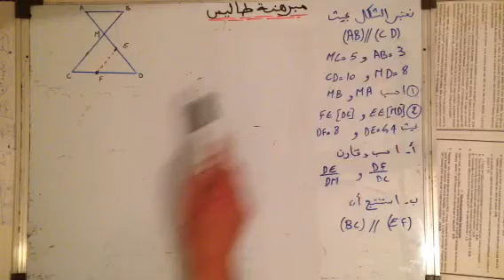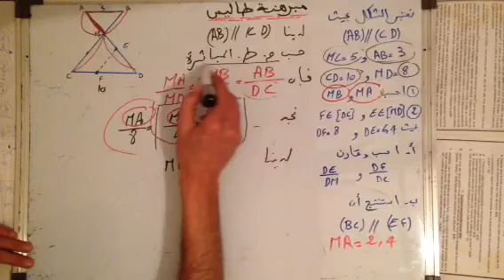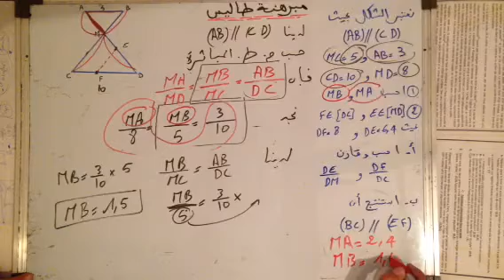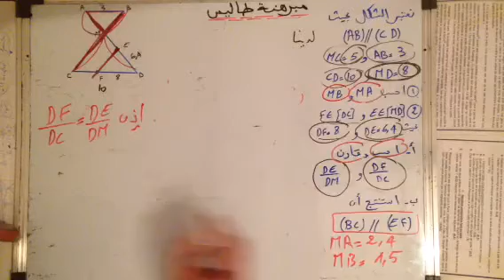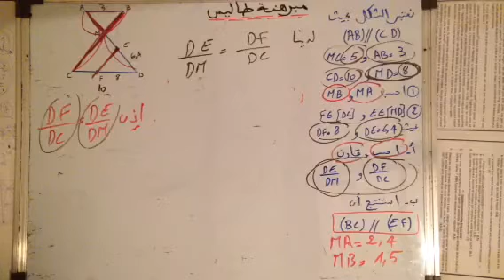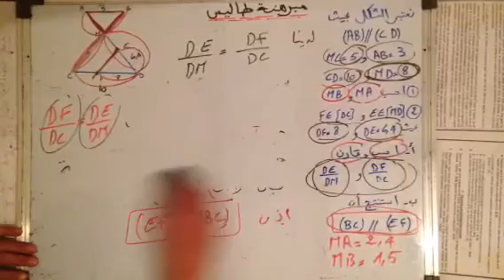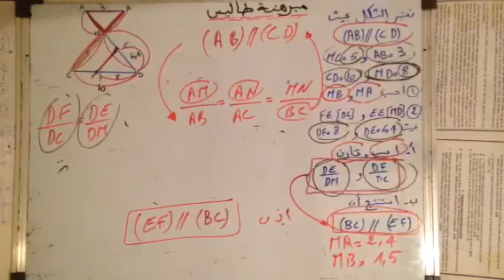مبرهنة طاليس التمرين الثاني الثالثة إعدادي